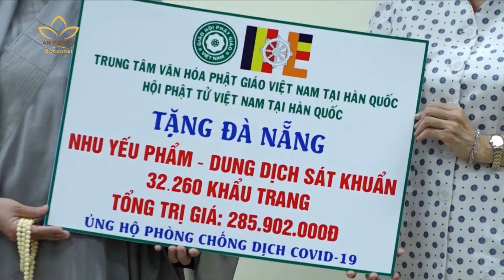[11.08.2020] TP.HCM: Phật tử Việt Nam tại Hàn Quốc hỗ trợ Đà Nẵng chống dịch